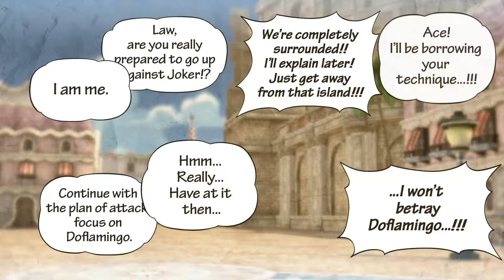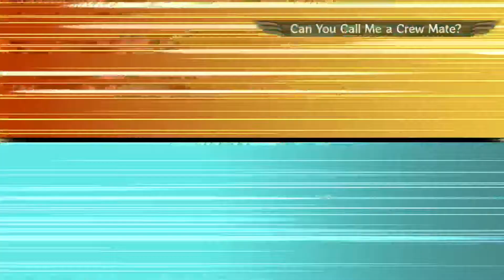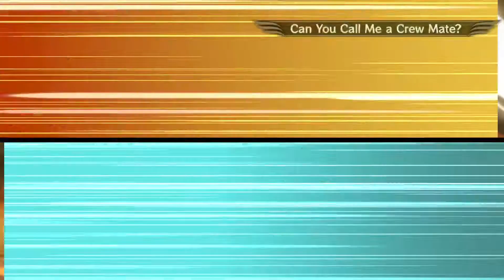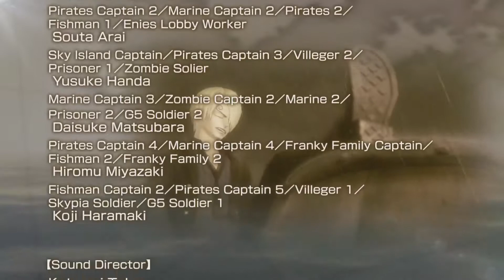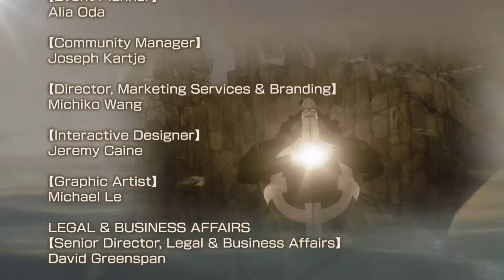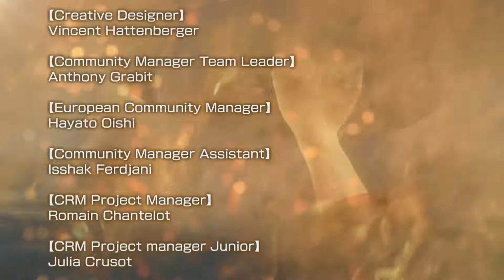PS4 One piece pirate warriors 3 Final Chapter Ep 4 Dressrosa Trembles